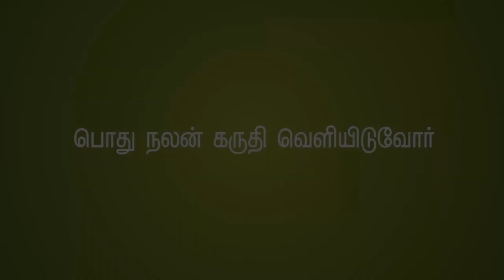சர்க்கரை நோயாளிகளுக்கு பழங்கள் மிகவும் நல்லது | TOP 10 HEALTHY FOODS | HEALTH BASKET HEALTH TIPS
TOP 10 FOODS | EASY TIPS

சர்க்கரை நோயாளிகளுக்கு பழங்கள் மிகவும் நல்லது
Can a Diabetics have fruits ?
To know how,
watch the video:
Let us join hands to make the world healthy...